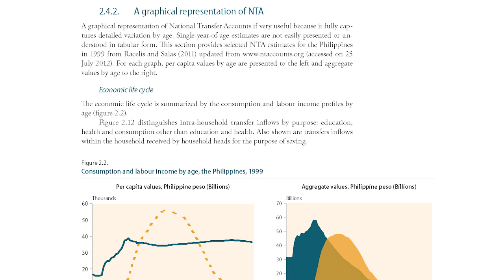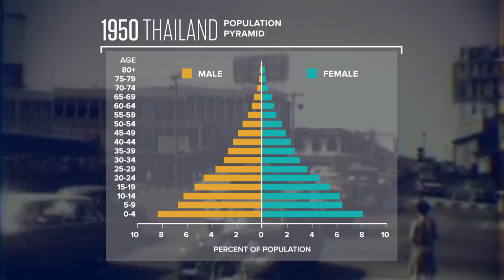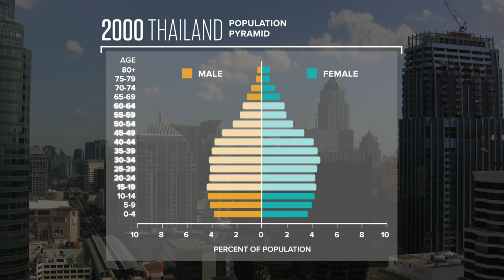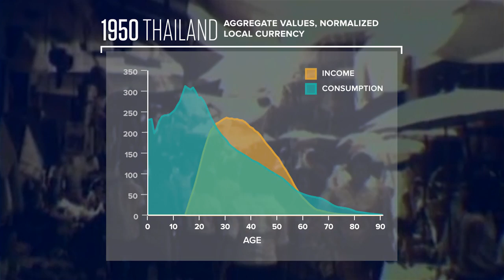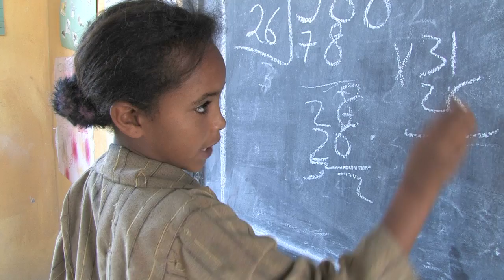Give and Take Across Generations: How Changing Age Structure Can Lead to Economic Growth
The link between demographics and the economy is complex. “Give and Take Across Generations: How Changing Age Structure Can Lead to Economic Growth” presents a straightforward explanation of one facet of this important connection, by showing how lower fertility rates can benefit a nation’s economy.

We walk through an analysis that combines age-specific income and consumption patterns with population age structure, using data from the National Transfer Accounts (NTA) project. Thailand and Ethiopia serve as examples to illustrate how changing age structure can impact total income and consumption levels. This analysis shows that Ethiopia’s future age structure could create expendable income, a driver of economic growth and improved quality of life.

In this video, data for per capita income and consumption come from calculations completed by the NTA project. Income is defined as all compensation for work effort, including income, benefits, and certain government taxes. Consumption is the value of goods and services that meet an individual’s needs; this includes basic needs such as food and shelter as well as needs for services such as healthcare and education. A key assumption is that per capita income and consumption will stay the same for the future projected population scenarios.